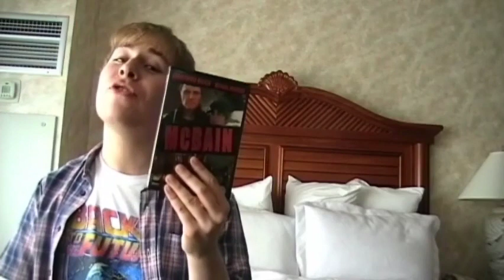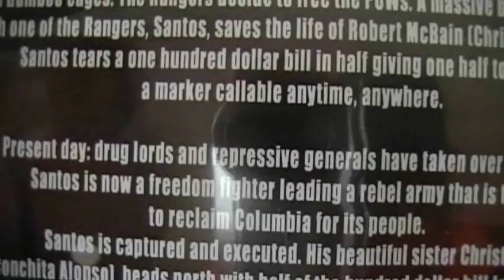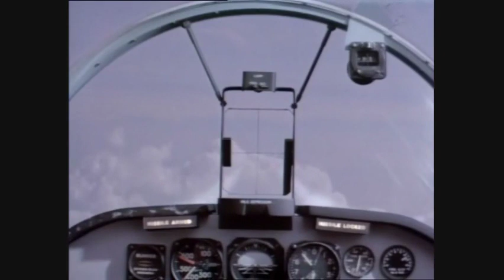Bad Movie Cinema Snobs: McBain (REVIEW)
=Originally posted May 2010; Re-edited version=
The Cinema Snob teams up with Film Brain to tackle this little-seen Christopher Walken flick that has absolutely nothing to do with a certain animated character.